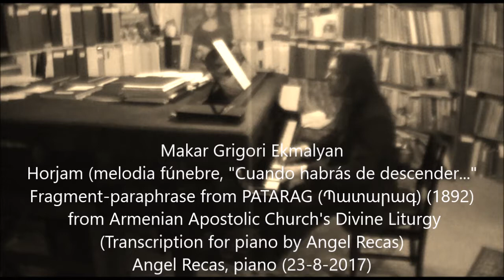Ekmalyan, Horjam, fragment-paraphrase from Patarag (Lento, pag 76) Angel Recas, piano (23-8-2017)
Makar Grigori Ekmalyan (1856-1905): Horjam (melodia fúnebre, "Cuando habrás de descender..."
Fragment-paraphrase from PATARAG (Պատարագ) (1892)
 from Armenian Apostolic Church's Divine Liturgy (Հայ Առաքելական եկեղեցու աստվածային պատարագը)
Moderato (pag 22)
(Transcription for piano by Angel Recas)
En el Día Europeo de Conmemoración de las Víctimas del Estalinismo y el Nazismo, 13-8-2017
In the European Day of Remembrance for Victims of Stalinism and Nazism, 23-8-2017